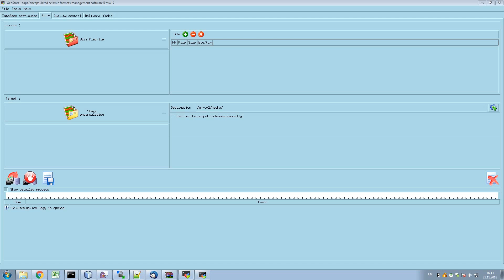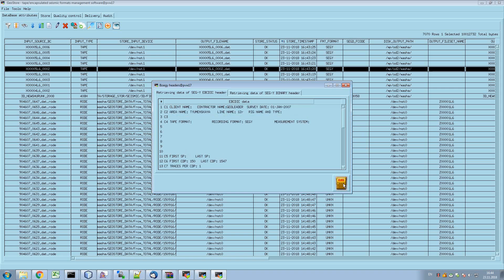geoleader petrovision 2018 GeoStore robotic tape